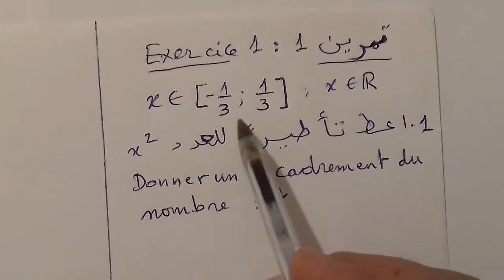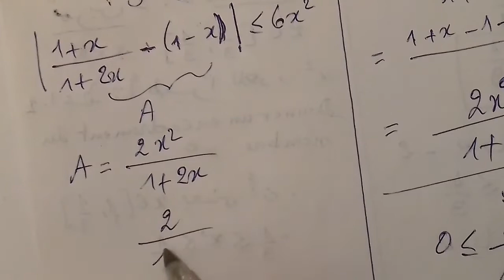l'ordre dans IR exercices ,16 ,tronc commun sciences , IR الترتيب ,تمارين,16 ,جدع مشترك علوم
لا تبخل علينا بالاشتراك في القناة والاعجاب بالفيديو ومشاركة الفيديو مع اصدقائك لتعم الفائدة

l'ordre dans IR  exercices ,8 ,  IR  الترتيب ,تمارين,8 ,جدع مشترك علوم
tcs international جدع مشترك دولي : ordre et encadrement dans IR --- exercice 1 ---
الترتيب في المجموعة IR تمرين محلول 1
الرياضيات : تمرين حول مقارنة عددين
tcs international جدع مشترك دولي : Ordre et encadrement dans R - part 1 -
Mathématiques : l'ordre dans R- Exercice 3
L'ordre dans r -Partie 1: Les Intervalles| tcs-inter-biof - جدع مشترك باك دولي فرنسية
bac facile Youssef Nejjari Omar Ramzaoui  9alamaths الاستاذ المودن  kezakoo
جدع مشترك علمي,المضاعفات والقواسم الجزء 2, 2 ,multiples et diviseurs, Partie
انواع مجموعات الاعداد في الرياضيات  N,Z,D,Q,R
رياضيات,مجموعات الأعداد,الاعداد النسبية, الاعداد الصحيحة,الاعداد
 الحقيقية, الرياضيات,المجموعات,مجموعة الأعداد الحقيقية,انواع الاعداد,الاعداد النسبية والغير نسبية,تعليم,تمارين,مجموعات الاعداد في الرياضيات
-مجموعة الأعداد الجذرية
الأعداد العشرية النسبية
رياضيات,مجموعات الأعداد,الاعداد النسبية,الاعداد الطبيعية,الاعداد الحساب,الاعداد النسبية والغير نسبية,تعليم,تمارين,مجموعات الاعداد
-مجموعة الأعداد الجذرية
-مجموعة -مجموعة الأعداد الصحيحة النسبية
Ensemble de nombres entiers naturels IN مجموعة الاعداد الصحيحة الطبيعية
مجموعة الاعداد الصحيحة الطبيعية I IN الاعداد الزوجية والاعداد الفردية  I المضاعفات والقواسم
Nombres pairs et nombres impairs, , الاعداد الزوجية والفردية ,جدع مشترك علمي

Exercice nombres pairs et impairs, nombres entiers naturels
multiples ,diviseurs, entiers relatifs ,positifs ,négatifs: